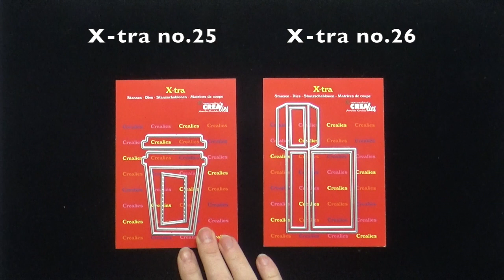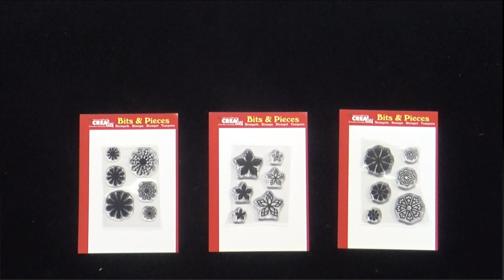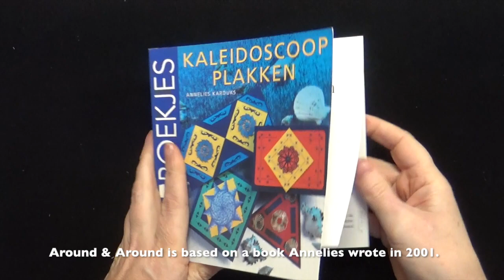Crealies Maart 2019 nieuwe producten/ Crealies March 2019 new products (Nederlands & English)